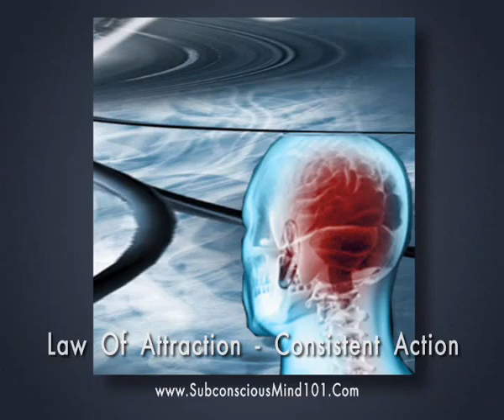Consistent Action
Law of Attraction Consistent Action Daily Effort is Required.Key of Success is used principles and techniques.